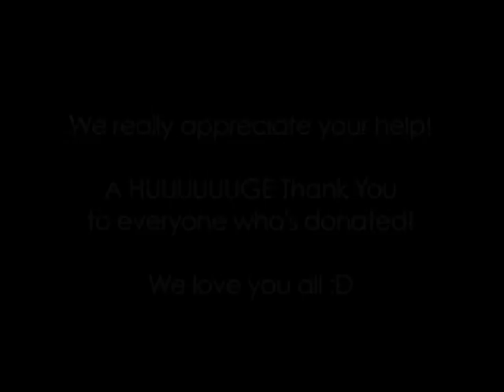Help Goodnight Sunrise Relocate! Limited Edition Posters!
Help Goodnight Sunrise relocate from Montana to the Los Angeles area.